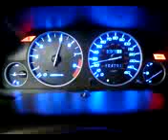Renk Değiştiren Devir Saati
İzmir , Balçova ve çevresinde, uygun fiyatlarla araba kiralama ihtiyacınızı, önce müşteri memnuniyetini göz önünde tutarak karşılıyoruz. Şoförlü, şoförsüz, vip, lüks, ekonomik, binek, hafif ticari, kiralık araç temin edebilirsiniz.

Araç kiralama; Satın alma maliyetini, kullanımdan kaynaklanan arıza, bakım gibi ek masrafları ve mülkiyetiyle beraber peşinizde sürekli dolaşan vergileri düşünürseniz, size daha avantajlı finans yönetimi olanağı sunar.

Erkolay Oto olarak günlük, aylık, yıllık araç kiralama, filo kiralama, transfer ihtiyaçlarınızı karşılamaya talibiz.